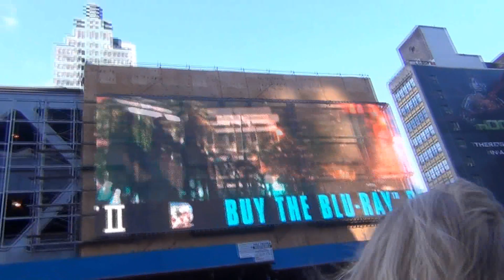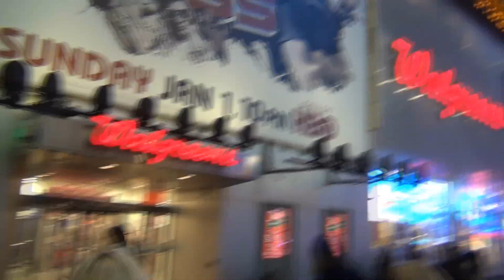My First Day in New York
Everyone is getting tired at like 6pm here. Meanwhile I'm still full of metaphorical beans.